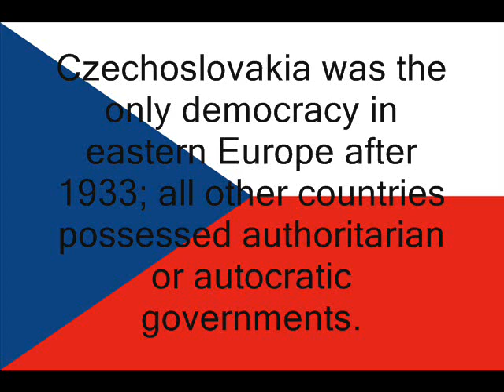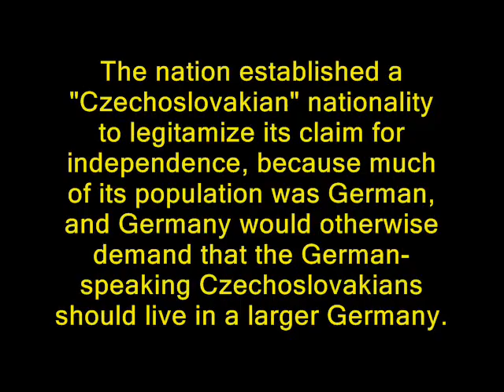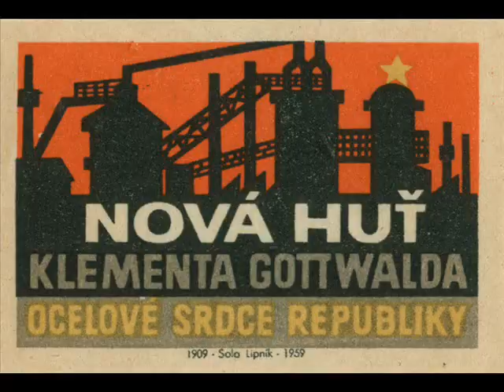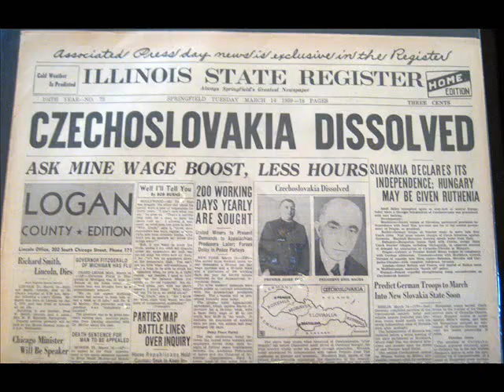Czechoslovakia: Lone Successor Democracy Hodza Krofta Munich Agreement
Uploaded especially for Linda. :-)